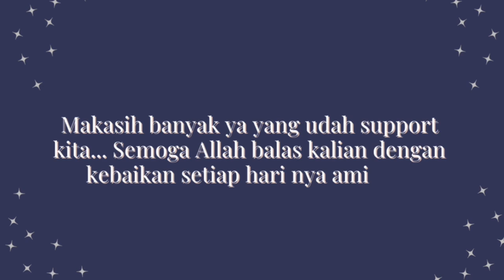FULL SEHARIAN MAKAN MAKANAN INDONESIA DI MESIR!!! 😭🇮🇩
Assalammualaikum! Guys apa kbaarr??? Semoga baik yaaa… alhamdulillah aku upload video lagi setelah sekian purnama. Maaf kan yaaa 🙏🏻🙏🏻🙏🏻 jujur aku lagi sedikit kurang enak badan ini dan lg kurang semangat ehhhe… tapi jangan khawatir! Alhamdulillah udah semangat lg kookk hihihi. Hari ini aku makan makanan Indonesia yg ku huat sendiri geess!! :’) terhura banget. Aku mulai memberanikan diri untuk belanja dan beli keperluan ku sendiri. Karena selama disini, yg urus itu full suami dan mertua aku. Cuma memang terkadang aku kepingin buat yg begini niii. Tapi karena mertua masak terus, aku nya ga enak. Jadi selalu mengurungkan niat gitu wkwkwk. Tapi alhamdulillah. Di hari ini aku FULL MAKAN MAKANAN INDO HAHAHA SENENG BANGEETT!